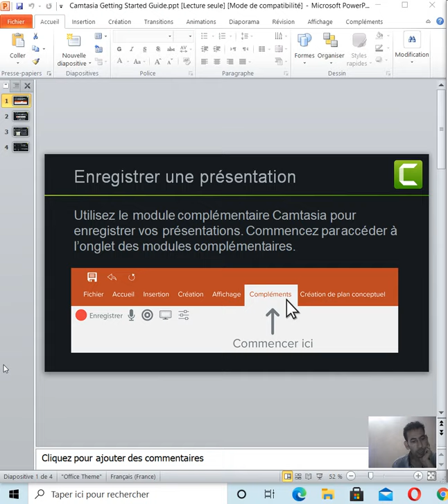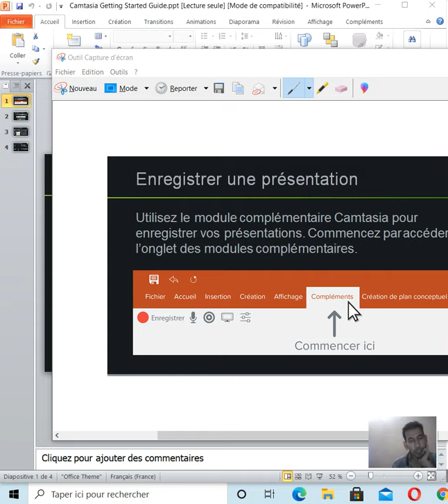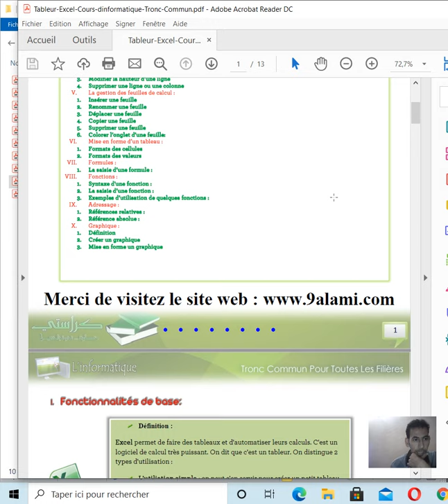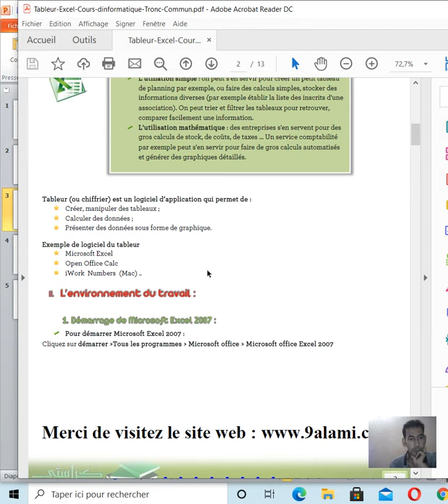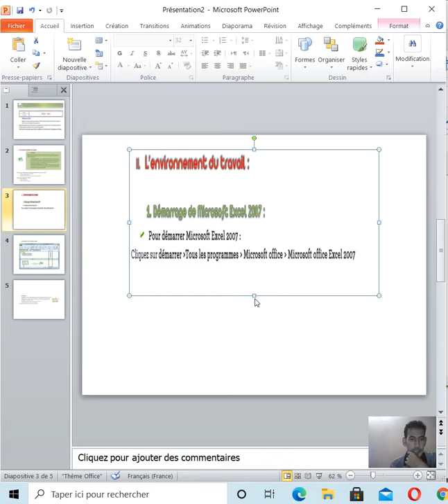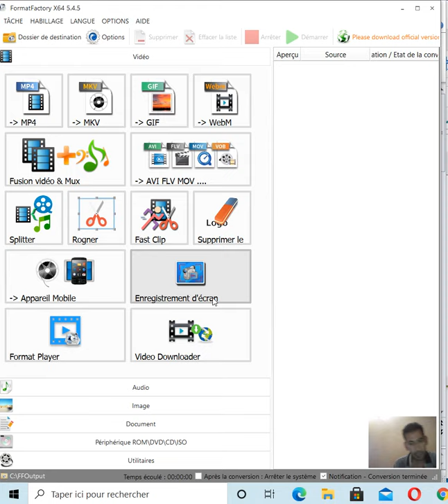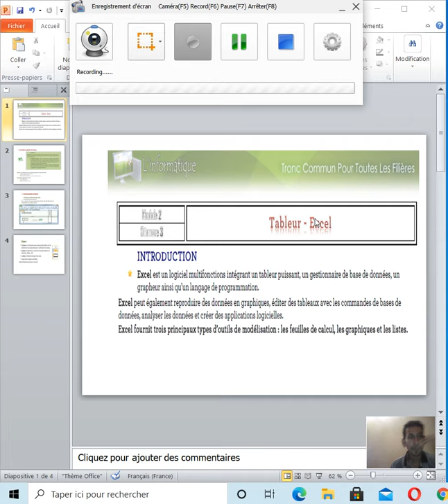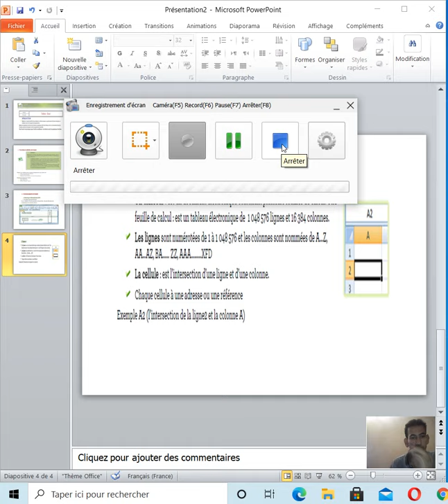طريقة سهلة لعمل درس على شكل فيديو ب3 ادوات Outil Capture+Power Point+FormatFactory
طريقة سهلة لعمل درس على شكل فيديو ب3  ادوات
Outil Capture+Power Point+FormatFactory